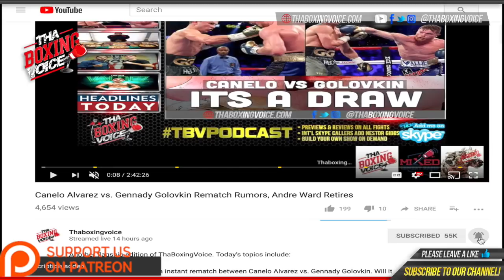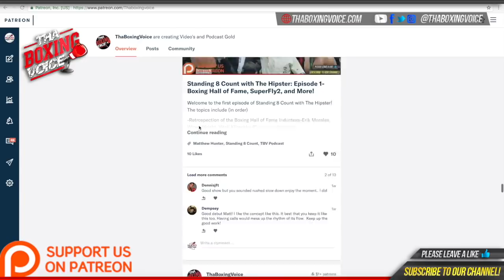Murat Gassiev vs Yunier Dorticos REVIEW-Usyk vs Gassiev NEXT for UNDISPUTED CHAMPION🔥